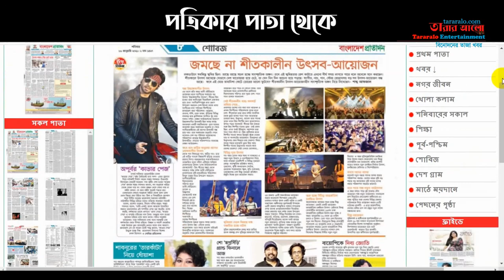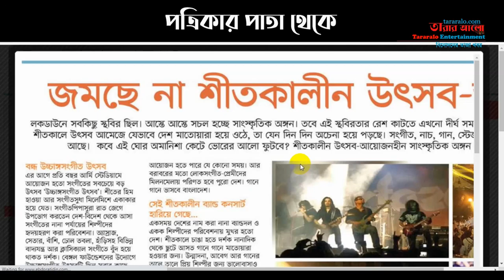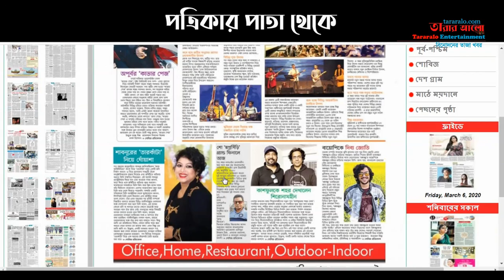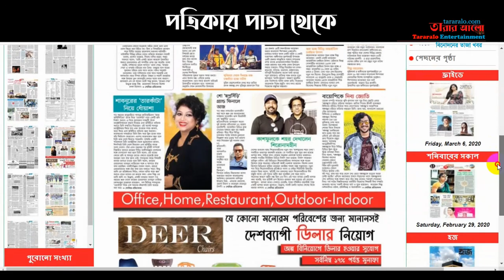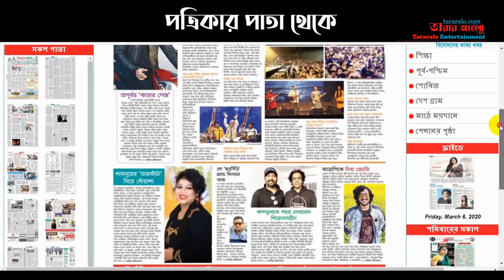অপূর্ব-সাবিলার ভ্যালেন্টাইন চমক || শাবনূরের ‘তারকাঁটা’ || দেশের সর্বপ্রথম অনলাইন ডান্স রিয়েলিটি শো